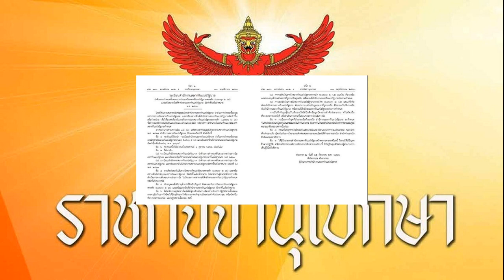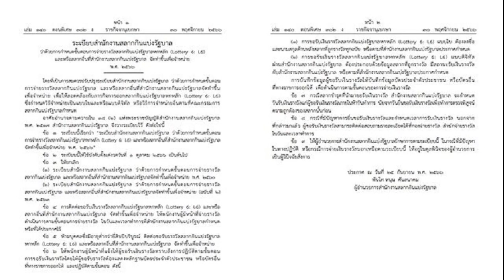ได้เฮกันทั้งโคราช ออกตรงเป๊ะ เลขดังครบรอบเมืองนครราชสีมา 555 ปี รวยยกจังหวัด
ได้เฮกันทั้งโคราช ออกตรงเป๊ะ เลขดังครบรอบเมืองนครราชสีมา 555 ปี รวยยกจังหวัด เมื่อเลขหน้า 3 ตัวออกหมายเลข 055 เฮกันลั่นห้อง

หลังจากสำนักงานสลากกินแบ่งรัฐบาล ออกรางวัลงวดวันที่ 1 ธ.ค.2566 โดยรางวัลที่ 1 ออกหมายเลข 251097 รางวัลเลขหน้า 3 ตัว 2 รางวัล ออก 265 , 055 รางวัลเลขท้าย 3 ตัว 2 รางวัล ออก 280 , 092 รางวัลเลขท้าย 2 ตัว 1 รางวัล ออกหมายเลข 91
หลังจากออกรางวัลงวดนี้ไป มีทั้งผู้ที่สมหวังและผิดหวังจากการออกรางวัลในงวดนี้
แต่เลขที่สร้างความฮือฮา คงเป็นรางวัลเลขหน้า 3 ตัว ที่ออกหมายเลข 055 เนื่องจากหมายเลขดังกล่าวไปตรงกับเมืองนครราชสีมา ครบรอบ 555 ปี
เมื่อออกรางวัลดังกล่าวไปแล้ว ประชาชนที่มารอลุ้นออกรางวัลต่างตะโกนร้องฮือ เนื่องจากก่อนหน้านี้เลข 55 เป็นเลขดัง ที่หลายแผงหวยในเมืองโคราชมีคนมาหาซื้อจนหมดเกลี้ยงแผง
รวมหวย เลขแรงหวยสัญจร แอนโทเนีย-ลูกย่าโม เลขหลวงพ่อโสธร เกจิดังละสังขาร หวยคนดัง